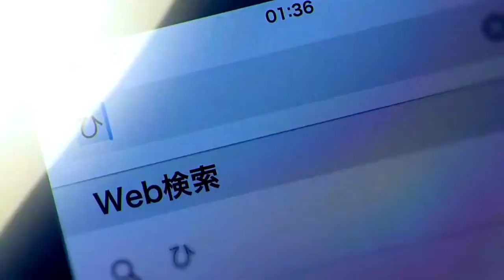💔 FREE LIL LOTUS X GLAIVE X BOYFRIENDZ TYPE BEAT MIDWEST EMO GUITAR PROD ME + ICE TROUBLE